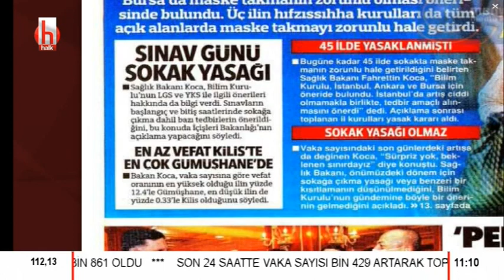'Kıdem' işvereni de isyan ettirdi | Medya Mahallesi - 1.Bölüm - 18 Haziran